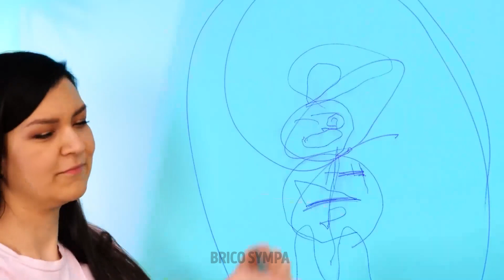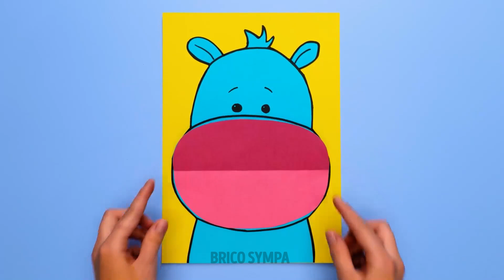Astuces culinaires incroyables et recettes faciles pour parents débordés 🍽️👨‍👩‍👦‍👦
🍽️👨‍👩‍👦‍👦 Appel à tous les parents occupés ! Découvrez des astuces culinaires incroyables et des recettes faciles dans cette vidéo à voir absolument! 🍔🍕🍰

Dans le tourbillon de la vie quotidienne, nous comprenons que trouver le temps de préparer des repas délicieux et nutritifs pour votre famille peut être un défi. C'est pourquoi nous avons compilé une collection d'astuces culinaires incroyables et de recettes faciles à suivre conçues spécialement pour les parents occupés.

Rejoignez-nous alors que nous dévoilons les secrets pour simplifier la préparation des repas sans compromettre le goût. Des dîners rapides en semaine aux en-cas délicieux que les enfants adoreront, cette vidéo est votre compagnon de cuisine pour faciliter l'heure du repas. Profitons au maximum de vos moments en famille autour de la table - une bouchée succulente à la fois ! 👩‍🍳👨‍🍳👦👧